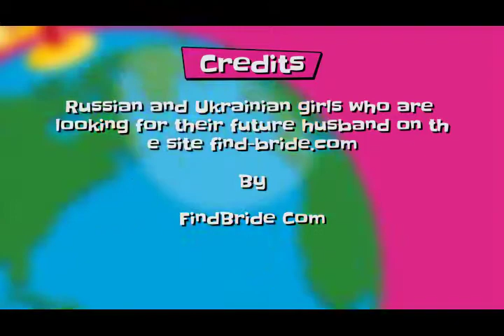Russian Girls you may want to Marry Travel Gnu tg73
Become a travel Gnu and make money for your posts on Travelgnu.com by sharing Booking.com commission!